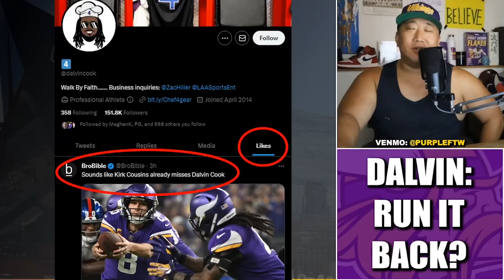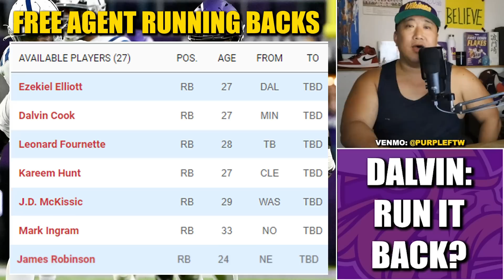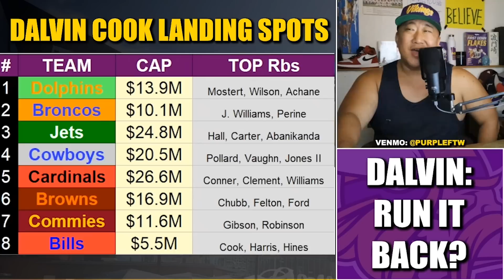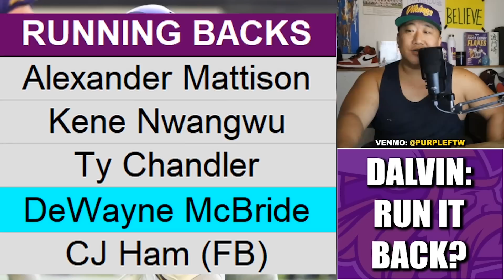Could Dalvin Cook and the Minnesota Vikings Run it Back? 🤔👀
Could the Minnesota Vikings run it back with recently released running back Dalvin Cook? Never say never.